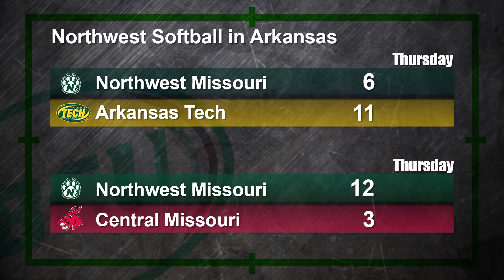Bearcat Update Spring 2018 Week 3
This week on BCU we talk about Northwest Basketball, we take a dive into the Northwest Softball program, and we have a special addition Coaches Corner where we talk about Northwest Football.